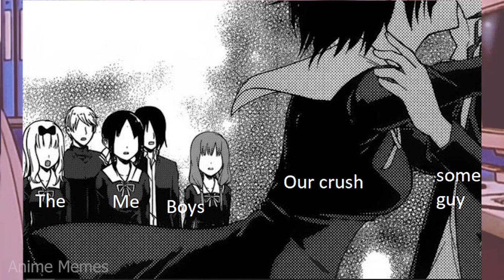ANIME MEMES ~ have those 3 what do u have